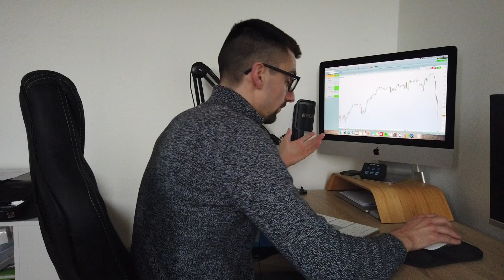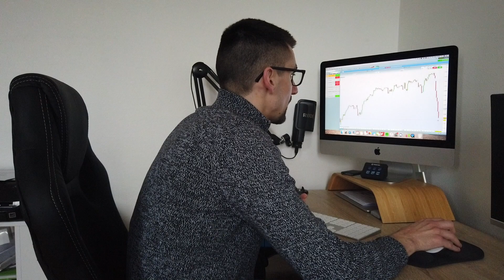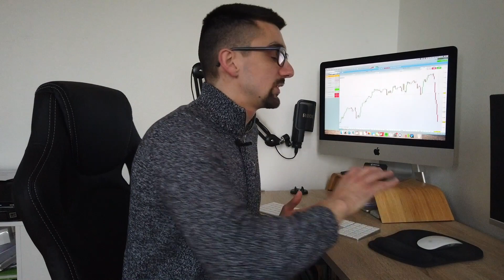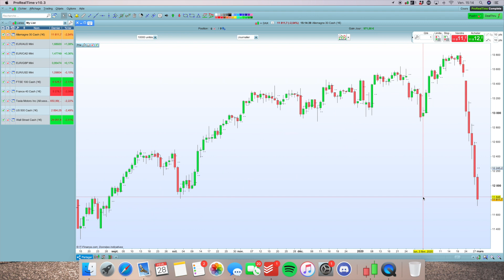Panique sur les marchés ? On gagne quand même de l'argent !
⬇️ PLUS D'INFORMATIONS ⬇️

Panique sur les marchés ? On gagne quand même de l'argent ! Que ça soit sur la baisse ou sur la hausse des prix un trader arrivera toujours à gagner de l'argent en bourse et ça c'est cool. En trading votre stratégie doit vous permettre de vous adapter à la directionnalité des cours
 que vous avez sur votre graphique boursier.